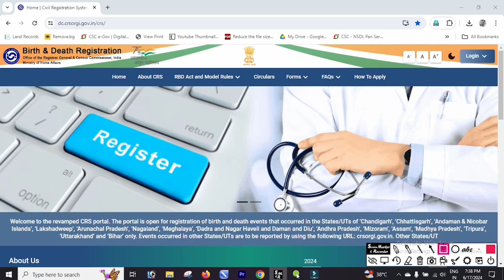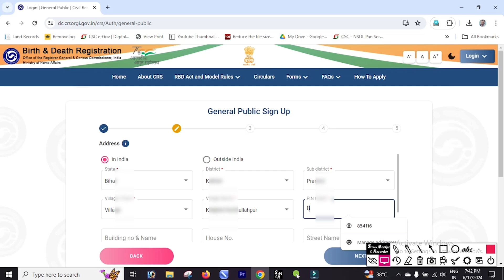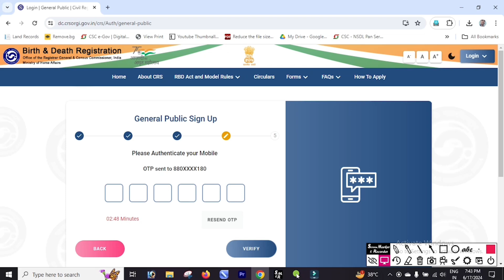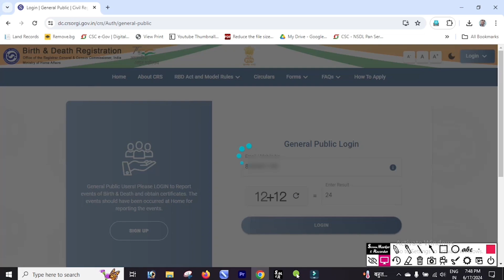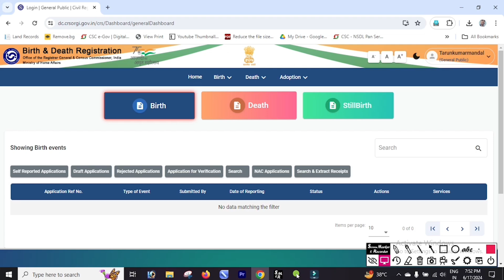Birth Certificate Apply Online 2024 | birth certificate kaise banaye | janam praman patra Online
Hello,
Dosto es video me Maine apko bataya hai kaise aap apna birth certificate online apply karke bana sakte hai ! Agar apka birth certificate abhi tak nahi bana hai to ye video apke liye bahut important hai ! Video pasand ayega to like aur share jarur karna !

Topic Covered
birth certificate kaise banaye
birth certificate
जन्म प्रमाण पत्र कैसे बनाये
how to apply for birth certificate online
janam praman patra
dob certificate online apply
birth certificate online up
birth certificate online haryana
birth certificate process in hindi
birth certificate online 2024
janam praman patra kaise banaye
janam praman patra online kaise nikale
birth certificate online, how to apply birth certificate online, birth certificate online apply
how to apply for  birth certificate

Video By→
 🔥Tarun kumar